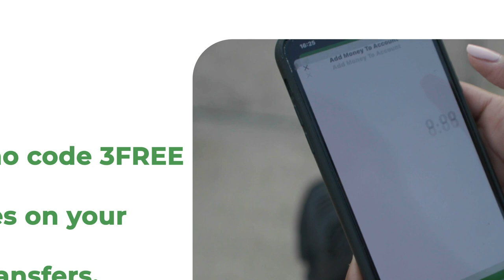Munaasabad loogu duceynayey dadkii ku dhintay dagaalladii AS oo lagu qabtay Muqdisho.